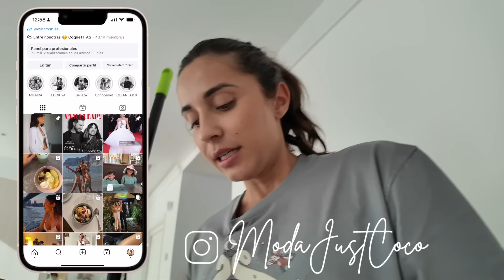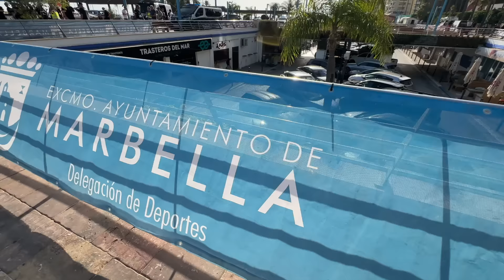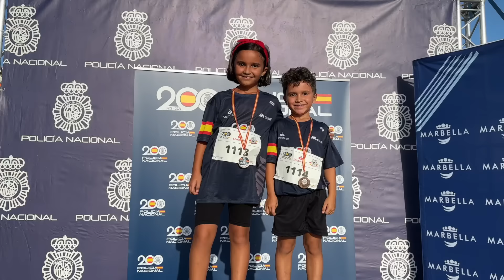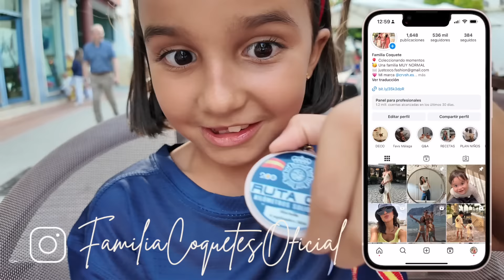Su PRIMERA CARRERA 😱 + GALA os cuenta su EXPERIENCIA 😂 | VLOG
COMPRA EL NUEVO LIBRO DE JAVI
MI ESCAPARATE DE AMAZON